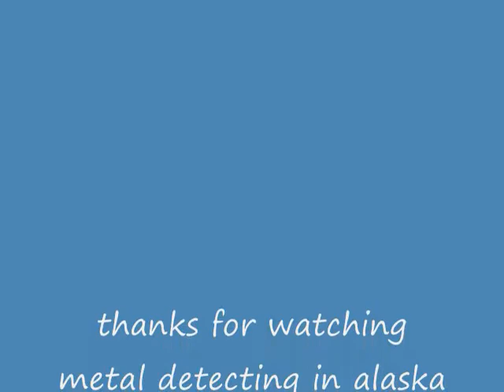89th hunt of 2013 finds ring # 99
rainy hunt for ring # 99